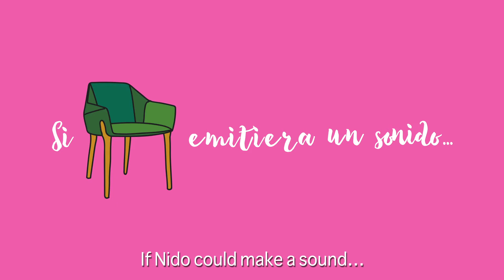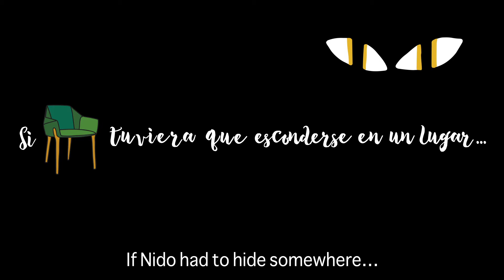Nido chair by Rafa García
NIDO by Rafa García, 2018
A nest for each little bird
Rafa García has added a dining chair to the Nido product family with a design that is as simple as its predecessor. Just like the original lounge chair, a nest, serving as a refuge and protection for a large number of species has been the inspiration.